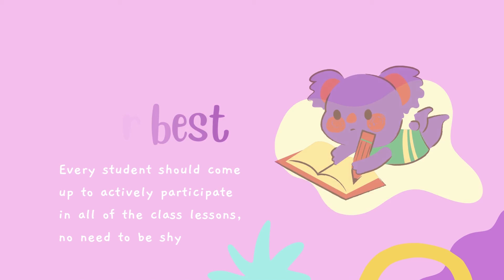Classroom Rules with Sound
Learning English classroom rules with sound